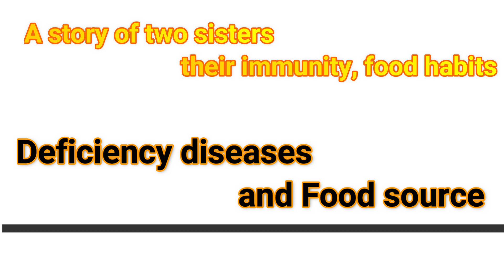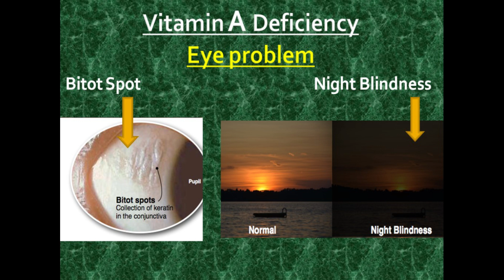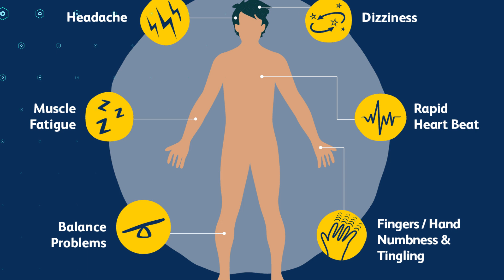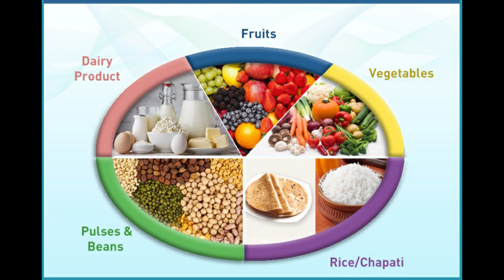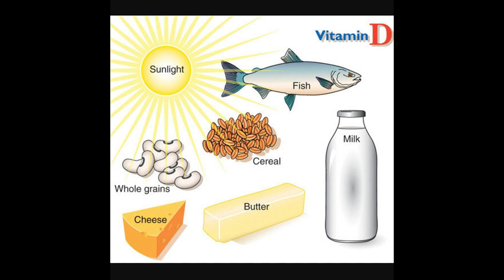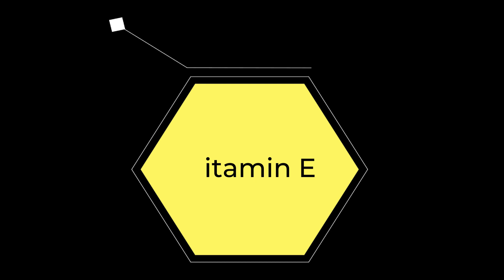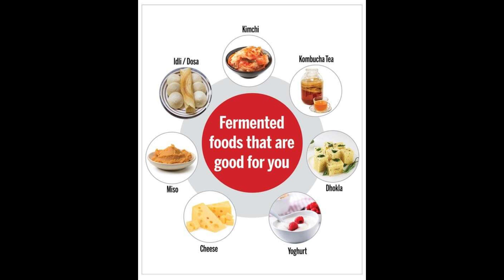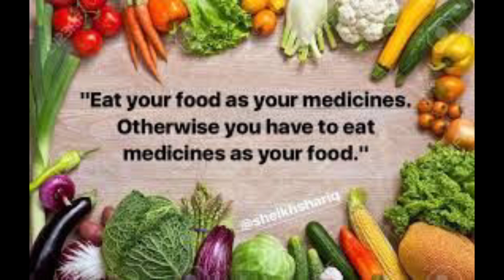Vitamin deficiency disease and food source ( Language- Hindi)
The video was prepared to create awareness on Vitamin deficiency diseases and its food source ( in Hindi Version).The aim of the video is to give information's especially to rural folk on different deficiency diseases due to poor consumption of Micro nutrients ( vitamins and Minerals) in the daily diet , though required in trace amount .How a healthy and balanced diet will help an individual to overcome from different symptoms and diseases cause by Vitamins only are clearly mentioned in a simplified way through a short story .
                                          Lastly, the video is free from any conflict and was made to create awareness only. The Hindi ascent may be wrongly pronounced and thus apologized.

Wish you all a good health.
Team : KVK,Kokrajhar , AAU, Assam.